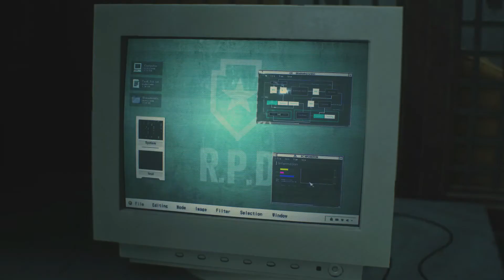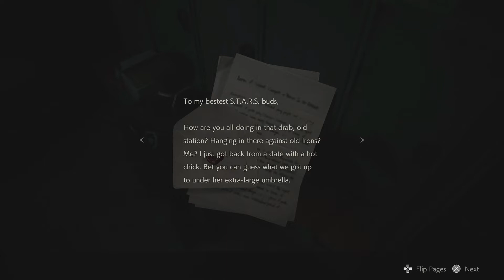MR. X, AN ALLIGATOR and ADA | RESIDENT EVIL 2 REMAKE PS5 Gameplay Walkthrough | LEON A | EP. 3